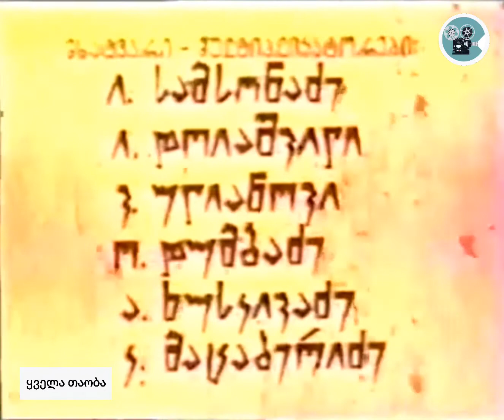ყველათაობა შაქრო და ზაქრო 1973.წელი (104)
შაქრო და ზაქრო(1973)
კინოსტუდია
„ქართული ფილმი"
1973.წელი.📽️🎬🎥🎞️
სახელი: შაქრო და ზაქრო
ჟანრი: ანიმაცია
სცენარის ავტორი: თ.გოცაძე
რეჟისორი: გ.ლავრელაშვილი
დამდგმელი მხატვარი: კ.გამყრელიძე
კომპოზიტორი: ბ.თბილელი
ოპერატორი: ლ.კვალიაშვილი
ხმის ოპერატორი: დ.ლომიძე
ასისტენტები: ლ.დათუნაშვილი,
ნ.სულავა, ე.ჭიაურელი, კ.ქურციკაშვილი, ე.ხაჩოიანი
მხატვარი მულტიპიკატორები: ი.სამსონაძე, ი.დოიაშვილი, ვ.ულიანოვი, ო.დუმბაძე, ა.ხუსკივაძე, კ.მაცაბერიძე
მონტაჟი: გ.სვანიძე
რედაქტორი: მ.სარალიძე.